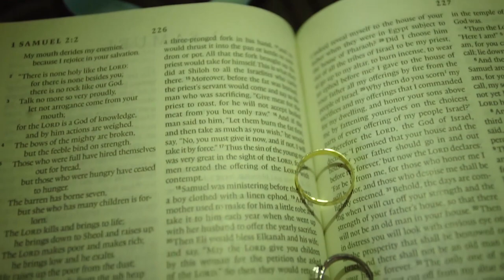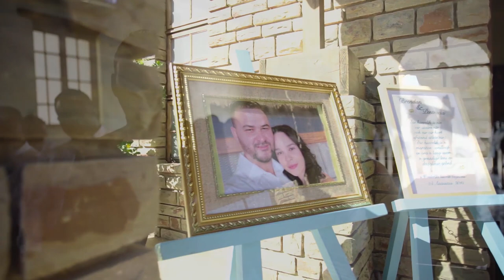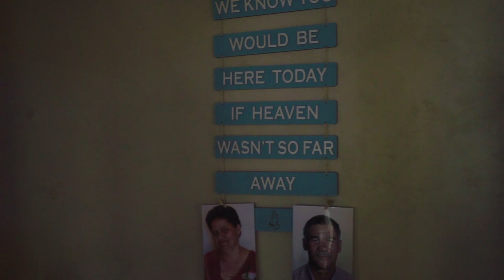Brendan & Pentrocia Diergardt Wedding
Namibian wedding held at The Valley of Angels.

2nd Camera angle- Jo-Len Losper
Assistant editor- Stephen Beukes
Gear used:
Sony a7ii
Canon 17-40mm